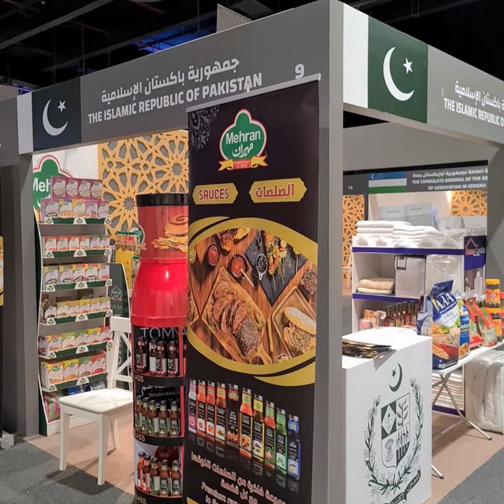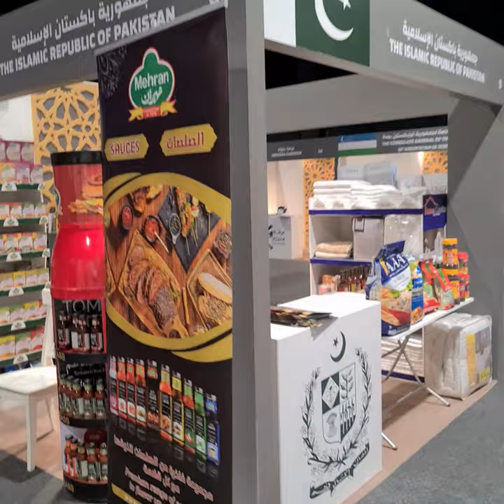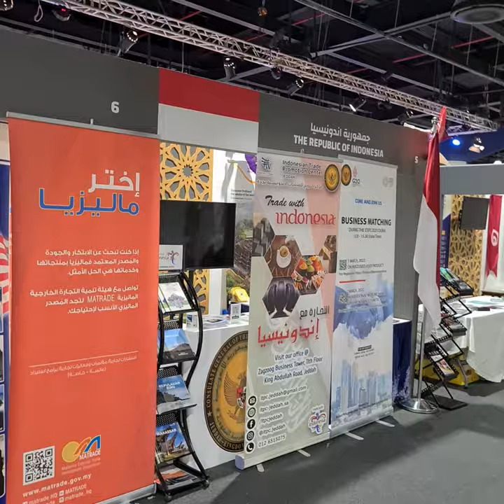Exhibition Makkah | Masar Makkah | Makkah Life | Abdul Latif Chohan Vlogs